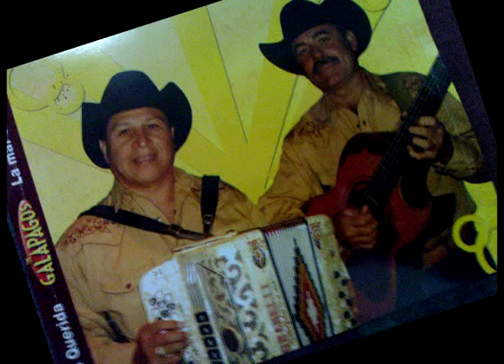ME CAISTE DEL CIELO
LOS GALAPAGOS